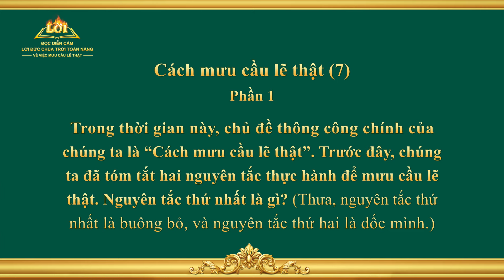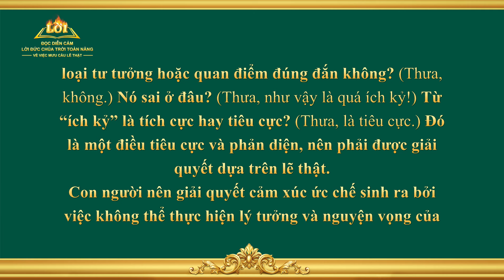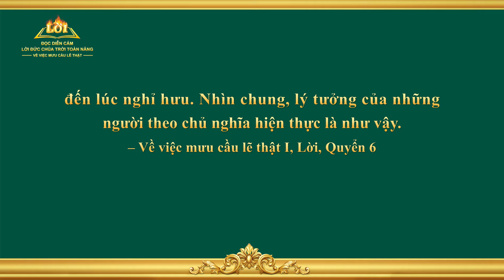Lời Đức Chúa Trời | Cách mưu cầu lẽ thật (7) (Phần 1)